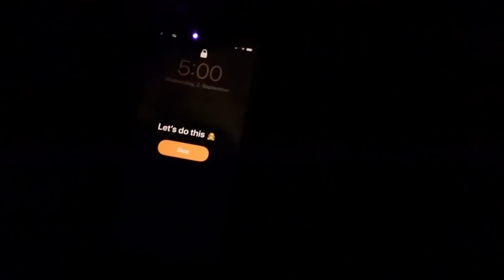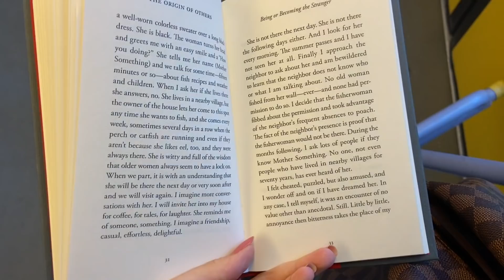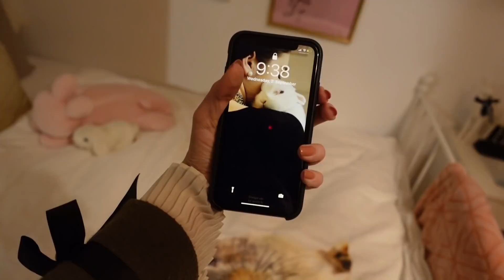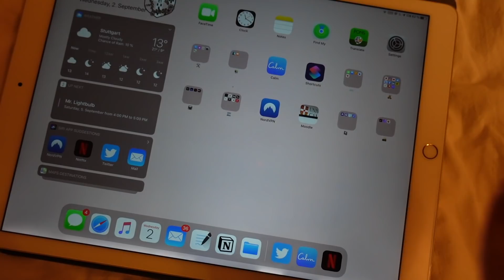Ein Tag im Leben einer Praktikantin eines Bundestagsabgeordneten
In diesem Video nimmt meine Praktikantin Elena Handtrack die Kamera für einen Tag in ihrem Leben mit!